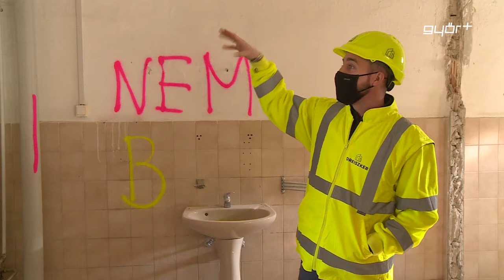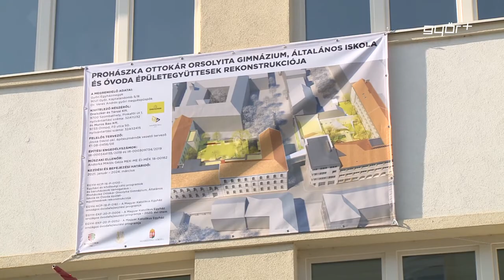Soltész: Évtizedek lemaradását dolgozzuk le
Egy olyan patinás intézmény, mint a Prohászka iskolakomplexum felújítása fontos az egyháznak, a diákoknak, de az építőiparnak és a városnak is. Erről az egyházi ügyekért is felelős államtitkár beszélt a Győr Plusznak. Soltész Miklós Híradónk kérdésére azt mondta, az állam szívesen áll a győri egyházmegye fejlesztései mellé, mint például a székesegyház felújítása vagy korábban az Insula Lutherana felújítása. Az államtitkár kiemelte, az elmúlt 10 évben 3000 templom újult meg és 130 újat is építettek Magyarországon és a Kárpát-medencében.